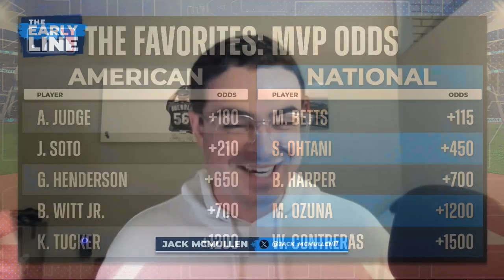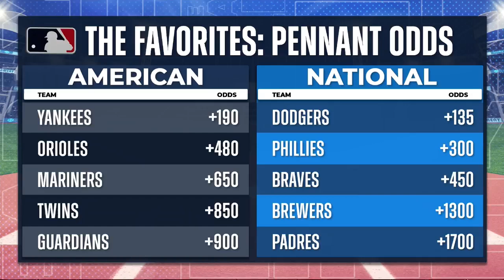Exploring the Current Rookies and MVP Contenders in MLB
In this episode, we explore the buzz surrounding the 2023 MLB draft number one pick and the intense Rookie of the Year race between Jack Skeins and Shota Iminaga. Join the discussion on surprising contenders like Jared Jones, the impressive Pittsburgh Pirates pitching duo, and their path to major league success. Jack McMullin dives into the American and National League MVP races, highlighting standout performances from stars like Aaron Judge, Juan Soto, Shohei Ohtani, and Mookie Betts. With insights on pennant races and dark horse teams like the Seattle Mariners, this episode provides a comprehensive overview of the current MLB landscape.

00:00 Skeins Day: The Rising Star of MLB
00:24 National League Rookie of the Year Contenders
00:58 Pittsburgh Pirates' Dynamic Duo
02:12 American League MVP Race: Judge vs. Soto
04:23 National League MVP Race: Betts vs. Ohtani
06:11 Pennant Prices and Teams to Watch
07:07 Conclusion and Final Thoughts